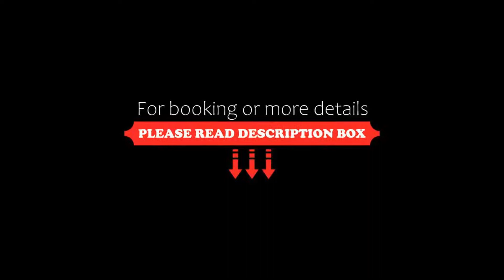Holy River Hotel, Rishīkesh, India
About Property:
You're eligible for a Genius discount at Holy River Hotel! To save at this property, all you have to do is sign in.
Located in Rishīkesh, 500 m from Patanjali International Yoga Foundation, Holy River Hotel provides accommodation with a restaurant, free private parking, a fitness centre and a shared lounge. Among the facilities at this property are an ATM and a concierge service, along with free WiFi throughout the property. The accommodation offers a 24-hour front desk, room service and c...
Property Type: Hotel
Address: Laxman Jhula Road Opp Tapovan Police Chowki Lakshman Jhula Road, 249192 Rishīkesh, India
Searching For
1. Holy River Hotel - Rishīkesh - India
2. Holy River Hotel - Rishīkesh - India Address
3. Holy River Hotel - Rishīkesh - India Rooms
4. Holy River Hotel - Rishīkesh - India Amenities
5. Holy River Hotel - Rishīkesh - India Offers and Deals
Audio Credit:
Track Title: Subway Dreams
Artist: Dan Henig